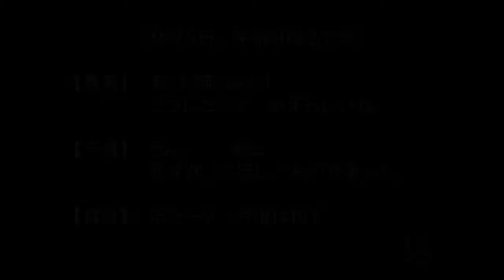【実況】左に逃げていくのを見た…？【逆転裁判】